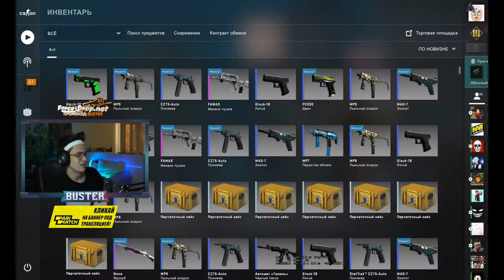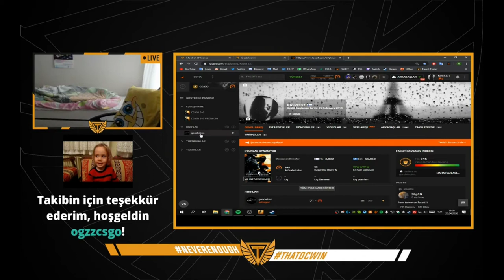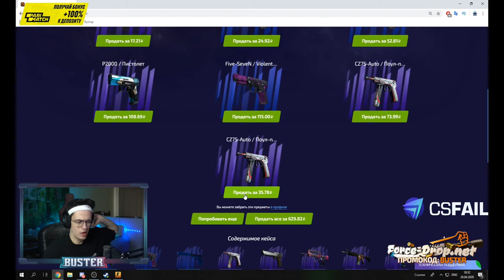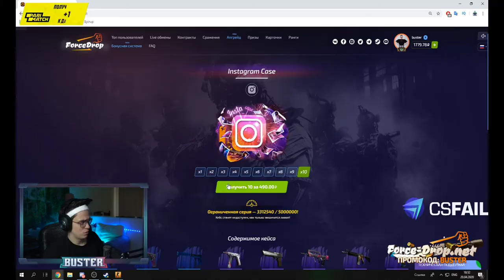Counter-Strike Global Offensive Daily Best and Fail Moments Ep 0017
0:00:00 - new feature in a nutshell
0:00:41 - scream
0:00:54 - ez rambo 4k
0:01:09 - woxic and TaZ joking about new FPL
0:01:30 - WUT?
0:01:56 - -стол
0:02:21 - Балдёж
0:03:06 - "se le subió en la cabeza y me mato amigo"
0:03:15 - aunkere
0:03:43 - КАРАВАЙ ПОХУДЕЕТ (КЛИПУЮ)
0:03:57 - Alex Entrevista
0:04:55
0:05:20 - alllaaah canlı dersi unuttuk
0:05:34 - i dont understand
0:05:59 - ясно
0:06:07 - мам купи
0:06:35 - КАТЮЮЮЮХ
0:06:57 - niko talking about mopoz
0:07:40 - toma ace del capi

1) Upload your video to youtube.
In that message send us the link to the video you want us to upload.